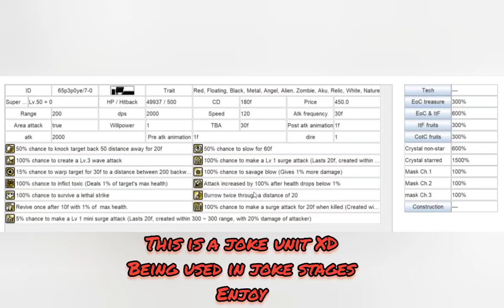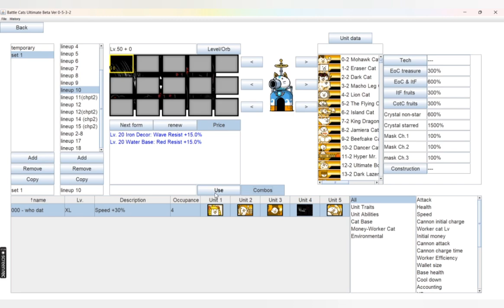[BCU] Croco Cat - Random Funny Test Joke Unit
Don't actually use it in stages lmao
We made it as a sprite test & also for testing effects and stuff
Sprites taken from Crocodilydae Kurokroc

Hi guys, so in this video i will be playing The Battle Cats.
You can also recommend any video ideas regarding Battle Cats that I can try out for fun.